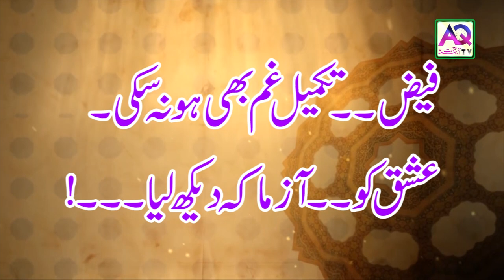Best Urdu Poetry|2 line best poetry|Hindi shayri|Sad Poetry|Heart Touching Shayri |AQ TV